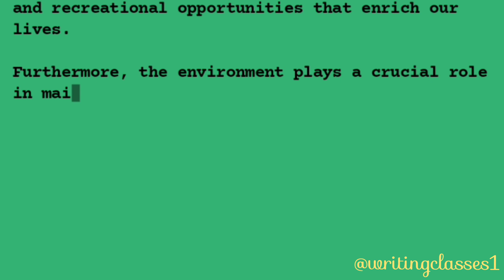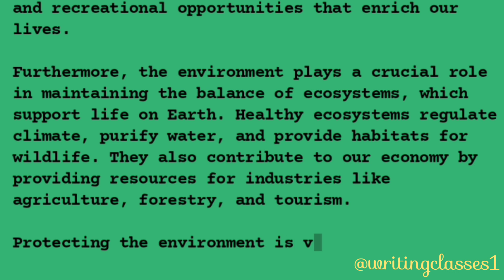Essay on importance of environment in our life